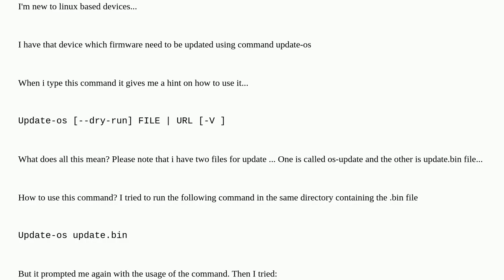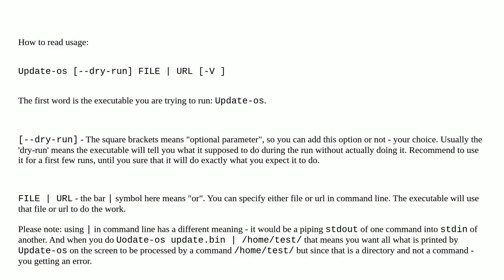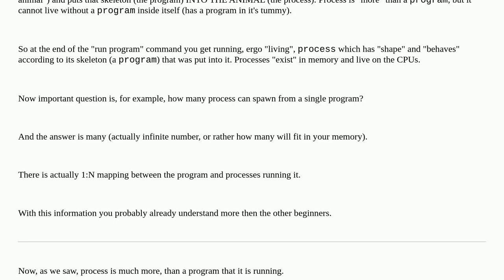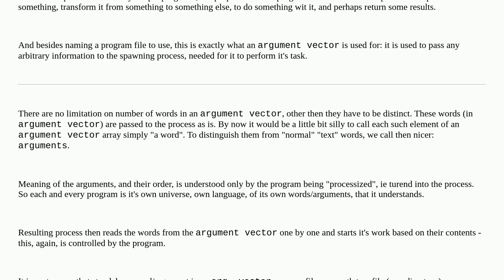Understanding command update-os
A special thanks goes out to the community

  linux command